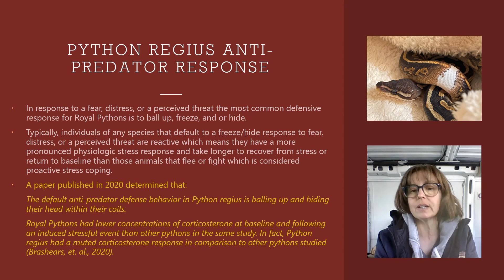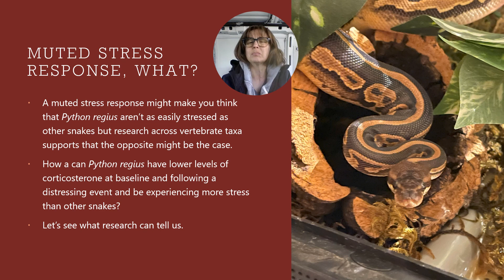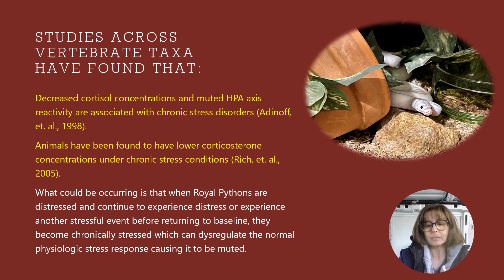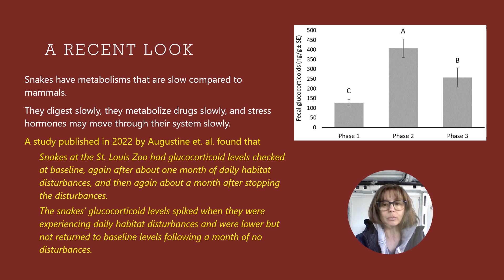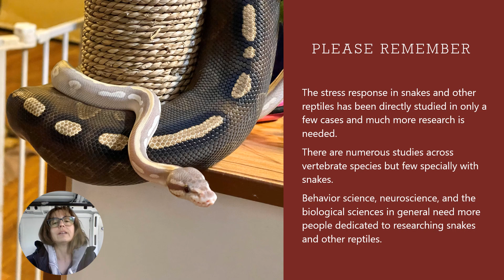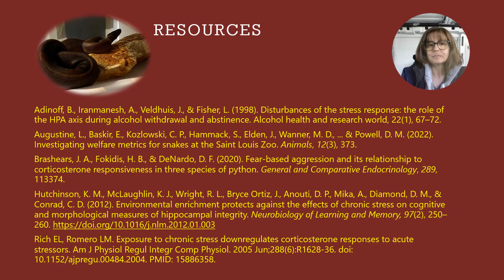Are Royals Chronically Stressed? Royals at the Ranch 27 April 2023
A paper published in 2020 determined that the default anti-predator defense behavior in Python regius is balling up and hiding their head and found that Ball Pythons had lower concentrations of corticosterone at baseline and following an induced stressful event than other pythons in the same study. In fact, Python regius had a muted corticosterone response in comparison to other pythons studied (Brashears, et. al., 2020).
So, you might be thinking that Python regius aren’t as easily stressed as other snakes but research across vertebrate taxa supports that the opposite might actually be the case. Typically, individuals of any species that default to a freeze/hide response to fear, distress, or a perceived threat are considered to be reactive and have a more pronounced physiologic stress response and take longer to recover from stress or return to baseline than those animals that tend to flee or fight, considered proactive stress coping with a physiologic response that peaks and returns to baseline quickly.
So, you still might be thinking well, the Brashears study you mentioned noted that Python regius had lower levels of corticosterone at baseline and following a distressing event so how could they be experiencing more stress than other snakes?
Decreased cortisol concentrations and muted HPA axis reactivity are associated with chronic stress disorders (Adinoff, et. al., 1998). Animals have been found to have lower corticosterone concentrations under chronic stress conditions (Rich, et. al., 2005). Basically, if the Royal Pythons are distressed and continue to experience distress or experience another stressful event before returning to baseline, they become chronically stressed which can dysregulate the normal physiologic stress response and it can become muted. So, chronically stressed animals have been found to have a muted corticosterone response (Hutchinson, et. al., 2012) and if the subjects of the Brashears study were stressed just from participating in the study and repeatedly stressed during the study the muted stress response could have been due to that whereas the other snakes habituated to being in the study, experienced a stress response when deliberately triggered and then returned quickly to baseline.
Note that in a study published in 2022 by Augustine et. al., snakes at the St. Louis Zoo had glucocorticoid levels checked at baseline, again after about one month of daily habit disturbances, and then again about a month after stopping the disturbances. The snakes’ glucocorticoid levels spiked during when they were experiencing daily habitat disturbances and were lower but not returned to baseline levels following a month of no disturbances.
All this combined may mean that Python regius are sensitive to what they perceive as stress, have a strong and potentially prolonged reaction to stress, and that it may take longer than most people allow for them to recover from stress or return to baseline, comfortable, safe, and relaxed. When not allowed time to recover from stress and they are faced with an additional stressor, they may experience chronic stress, a dysregulated stress response, and corticosterone production may become muted.
It is important to keep in mind the stress response in snakes and other reptiles has been directly studied in only a few cases and much more research is needed. There are numerous studies across vertebrate species but few specially with snakes.

Resources:
Adinoff, B., Iranmanesh, A., Veldhuis, J., & Fisher, L. (1998). Disturbances of the stress response: the role of the HPA axis during alcohol withdrawal and abstinence. Alcohol health and research world, 22(1), 67–72.
Augustine, L., Baskir, E., Kozlowski, C. P., Hammack, S., Elden, J., Wanner, M. D., ... & Powell, D. M. (2022). Investigating welfare metrics for snakes at the Saint Louis Zoo. Animals, 12(3), 373.
Brashears, J. A., Fokidis, H. B., & DeNardo, D. F. (2020). Fear-based aggression and its relationship to corticosterone responsiveness in three species of python. General and Comparative Endocrinology, 289, 113374.
Hutchinson, K. M., McLaughlin, K. J., Wright, R. L., Bryce Ortiz, J., Anouti, D. P., Mika, A., Diamond, D. M., & Conrad, C. D. (2012). Environmental enrichment protects against the effects of chronic stress on cognitive and morphological measures of hippocampal integrity. Neurobiology of Learning and Memory, 97(2), 250–260.
Rich EL, Romero LM. Exposure to chronic stress downregulates corticosterone responses to acute stressors. Am J Physiol Regul Integr Comp Physiol. 2005 Jun;288(6):R1628-36. doi: 10.1152/ajpregu.00484.2004. PMID: 15886358.